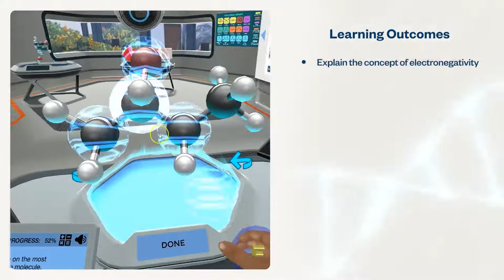Organic Chemistry Reactivity Rules: Time to react! | Virtual Lab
Determine the outcome of a chemical reaction between two organic compounds by mastering the fundamental rules of reactions in organic chemistry.

About Labster Inc.

Labster develops interactive virtual labs and training simulations designed to deepen learning, increase accessibility, and reinforce the connection between science and the real world. Join 3,000 institutions around the world, and find the best simulations for your academic curriculum